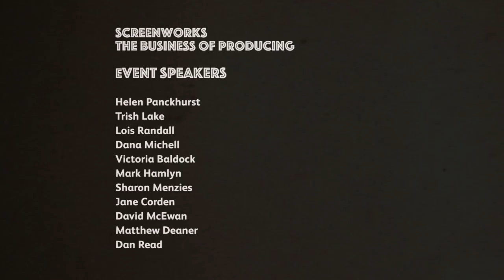Living Regionally, Working Internationally (Part 4)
Screenworks' The Business Of Producing was a comprehensive 2-day seminar on best practice for documentary and drama production held on Friday March 11 and Saturday March 12 at SAE Institute, Byron  Bay.

In this webisode, a panel of guest speakers discuss examples and provide advice on how to be a successful working producer in a regional area. The panel includes: Victoria Baldock (CEO and founder Verve Entertainment), Lois Randall (Producer and Principal at Magpie Pictures). Ken Couch (General Manager at Screenworks), Jane Corden (CEO Moneypenny Services) and Dana Michell (Series Producer ITV Studios).

ABOUT THE BUSINESS OF PRODUCING EVENT:

Screen Industry experts (including Helen Panckhurst, Head of Production Matchbox and Trish Lake, Executive Producer Freshwater Pictures) advised on the key steps in the producing process from concept to delivery, how to build a finance plan, budgeting, risk minimisation and producing to meet a market need.

Key local producers (including Lois Randall, Executive Producer Magpie Pictures) talked about their successes and strategies for living regionally and working nationally and internationally.

Screen NSW’s Mark Hamlyn presented on their funding programs and industry support initiatives.

Specialists from Fulcrum Media Finance, Moneypenny Services and Galvaniize Insurance explained the critical services that they provide for producers and be available for one on one meetings.

This seminar addressed requirements for drama and documentary production and was designed to upskill early career producers, provide opportunity for local professional producers, and to support content creators and filmmakers in understanding the production process.